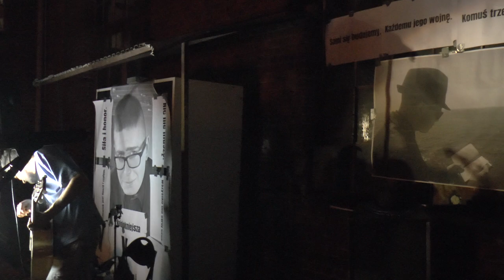XXI URODZINY ANTONIEGO 17